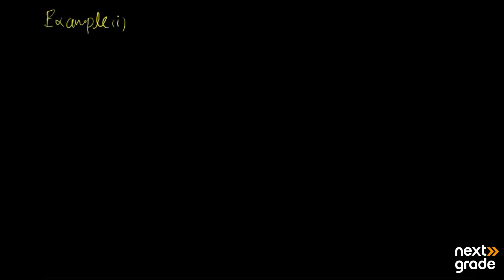Sum of the First n Terms of an Arithmetic Series | Grade 11 Mathematics | Lecture 10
We focus on the computation of the sum of the first n terms of an arithmetic series within Grade 11 Mathematics. Explore the formulas and techniques used to find this sum, including the arithmetic series sum formula. Dive into examples and applications of finding the sum of arithmetic series to solidify your understanding.